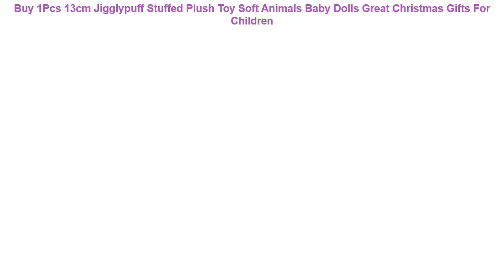Buy 1Pcs 13cm Jigglypuff Stuffed Plush Toy Soft Animals Baby Dolls Gre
1Pcs 13cm Jigglypuff Stuffed Plush Toy Soft Animals Baby Dolls Great Christmas Gifts For Children

New Arrival 18cm White Five Nights at Freddy's FNAF Nightmare Fox Foxy Plush Toys Soft Stuffed Animals Toys Doll for Kids Gifts =
Knight Figure Single Sale Medieval Heroic Legoingly Frightening Rome Kindoms Dragon Knights Building Blocks Toys X0148 =
Single Sale Super Heroes Star Wars 434 Superman Model Mini Building Blocks Figure Bricks Toy kids gift Compatible Legoed Ninjaed =
Alien Movie Aliens Thriller Figure DIY Toys Minifigured Building Blocks Figure Bricks Compatible With Legoings =
Legoings Saint Seiya Building Blocks Twelve Constellations Aries Taurus Gemini Cancer Action Figures For Children Toys PG8212 =

New 40/50cm Cute Shiba Inu Dog Plush Toy Stuffed Soft Animal Corgi Chai Pillow Christmas Gift for Kids Kawaii Valentine Present =
30/45/60cm Cute Corgi Dog Plush Toy Stuffed Soft Animal Cartoon Pillow Lovely Christmas Gift for Kids Kawaii Valentine Present =
Single Sale Super Heroes Star Wars black panther 014 Mini Building Blocks Figure Bricks Toys kids gift Compatible Legoed Ninjaed =
40/60cm Height Large Plush Elephant Doll Toy Kids Sleeping Back Cushion Cute Stuffed Elephant Baby Accompany Doll Xmas Gift =
Baby Gym Tapis Puzzles Mat Educational Rack Toys Baby Music Play Mat With Piano Keyboard Infant Fitness Carpet Gift For Kids =